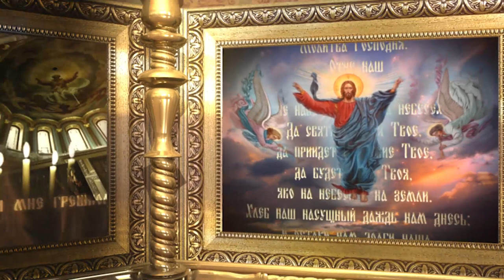Воскресная проповедь. Зачем нужна молитва? Грех и покаяние в дни Великого Поста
Вот и наступил первый воскресный день Великого поста. И ещё раз на жизненном пути каждого из нас Господь Иисус Христос, каждого из нас ввёл в двери Великого поста, поставил ещё раз на путь покаяния. Чего требует от нас в эти дни Великого поста￼ наш Господь через Свою Святую Церковь?